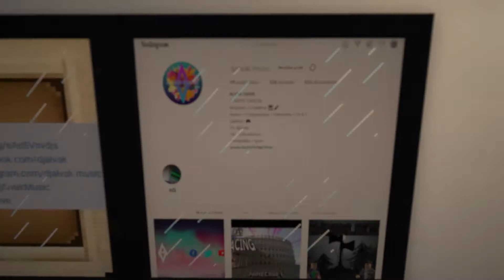J'AMENAGE MON BUREAU CHEZ MEBEDIA DANS MINECRAFT - Minecraft roleplay S1E9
Hey les amis aujourd'hui , nouvelle vidéo sur Minecraft 😀
Aujourd’hui on découvre les studio de stream chez MeBedia et on installe mon bureau 😉